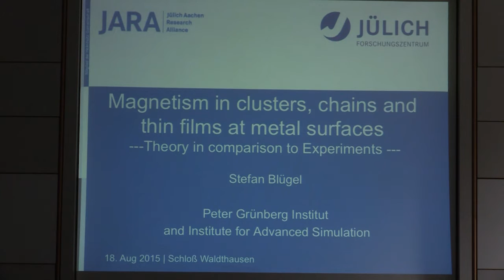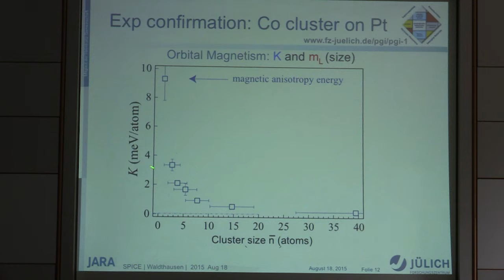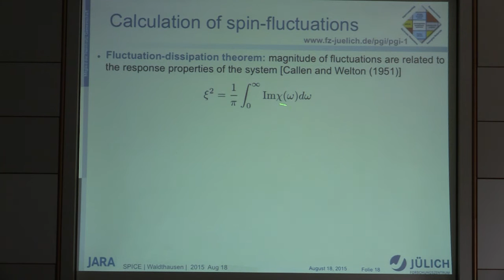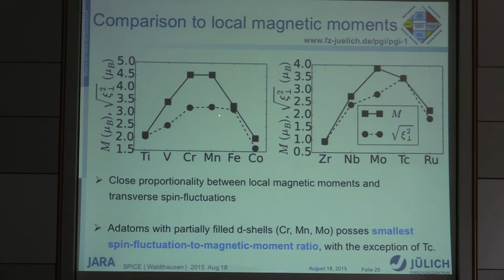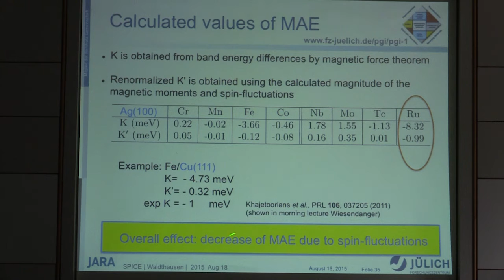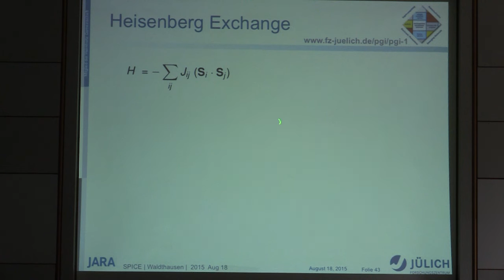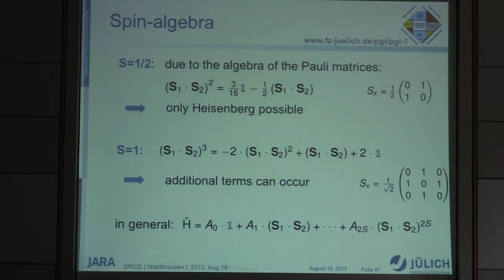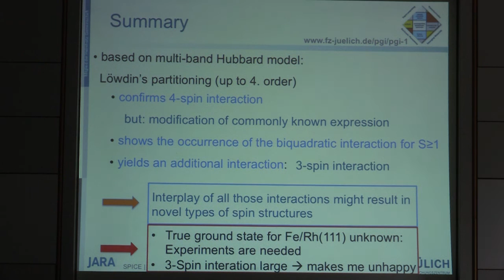SPICE MAQM Workshop - Stefan Blügel - Magnetisms in Clusters, Chains and Films at Metal Surfaces